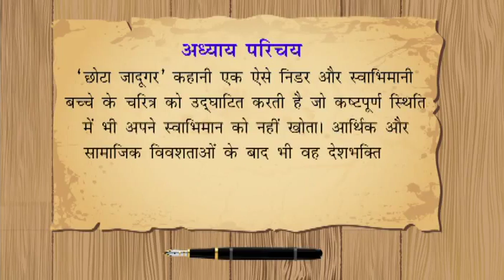VAT VRIKSH 7-Chap 11 1-Chota Jadugar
Simple and lucid language is used.
Use of standardized Devanagari script approved by the Central Hindi Directorate.
Selection of content has been made keeping in mind the age and intellectual level of the students.
Presentation of the content is based on the scientific methods of teaching.
Under the headings of Adhyay-prayojan (purpose of lesson), shikshan sanket (teaching instructions) and adhyay-parichay (introduction of lesson) very useful information is given.
Meanings of difficult words.
To clearly explain the subject, colourful pictures and diagrams are used.
Under the heading of Mukhya bate (main points) important points are given at the end of each chapter.
At the end of each lesson all-inclusive exercise is given.

1. Vat Vriksh -1

2. Vat Vriksh -2

3. Vat Vriksh -3

4. Vat Vriksh -4

5. Vat Vriksh -5

6. Vat Vriksh -6

7. Vat Vriksh -7

8. Vat Vriksh -8